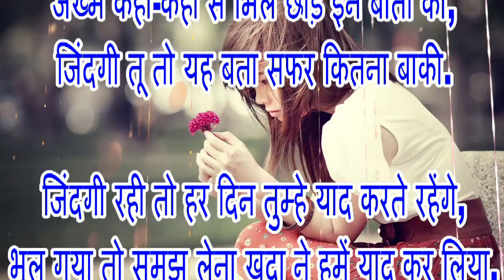Very Sad WhatsApp status video | Heart touching | status of the whatsapp, whatsapp status video,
Welcome to HME News - हर खबर आप तक

Things we use:
Video Editor - Edius 6
software for audio recording- Nuendo

WARNING
We don't promote or feature others channel not even for money.